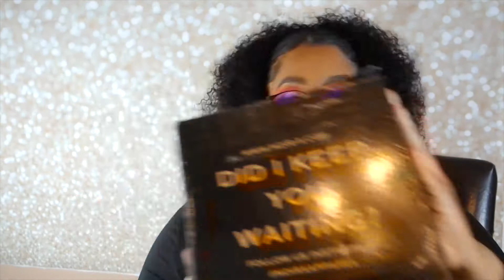Black Owned Brand: Noir X Bag Unboxing